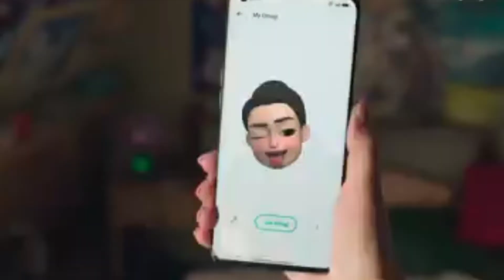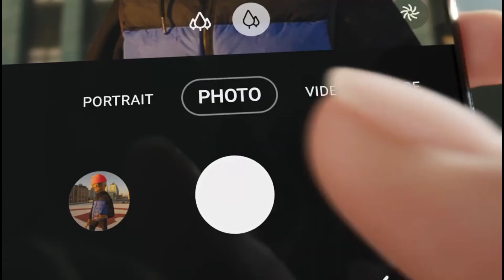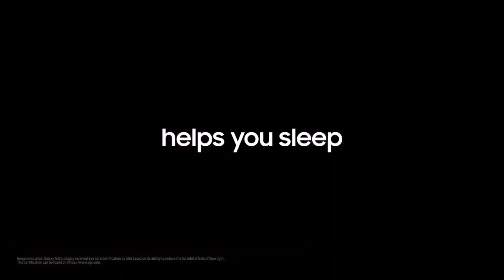Samsung Galaxy A74 Price in Pakistan with Review | Android 13 | 8GB RAM | Samsung A74 Launch Date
Title

galaxy a74,
samsung a74,
samsung galaxy,
peacock samsung galaxy a74,
samsung galaxy a74 pro 5g,
samsung galaxy a74 great features